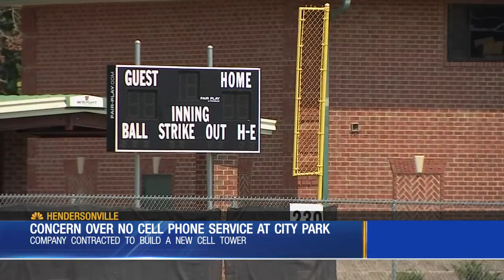Spotty cell service at popular Hendersonville park creates safety concern